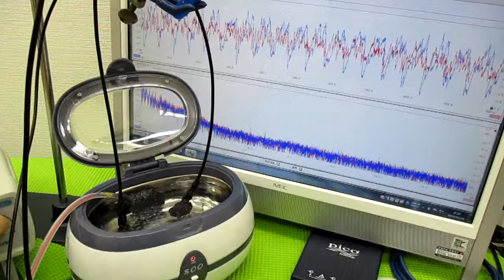メガヘルツの超音波発振制御プローブを利用した実験動画 ultrasonic-labo